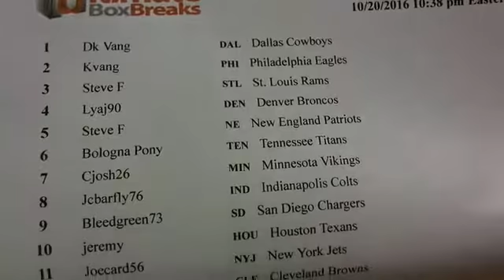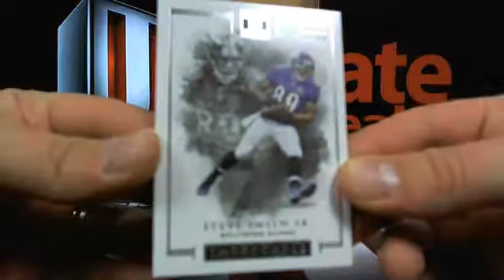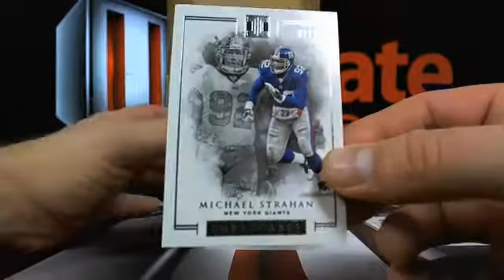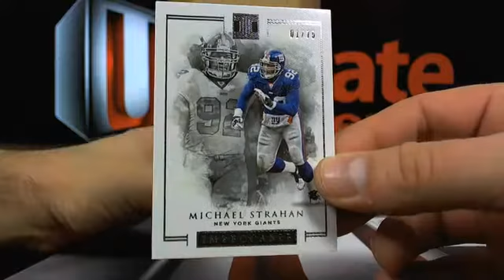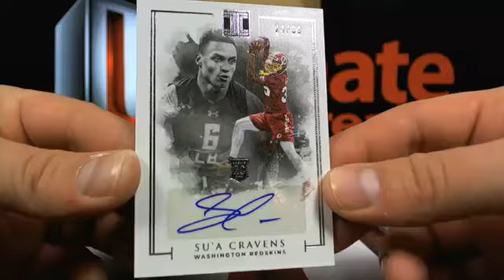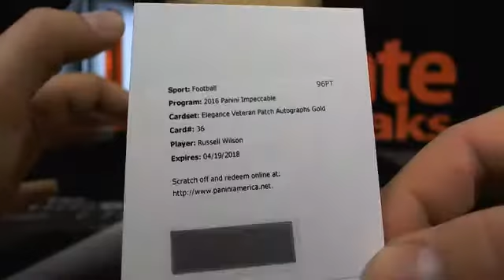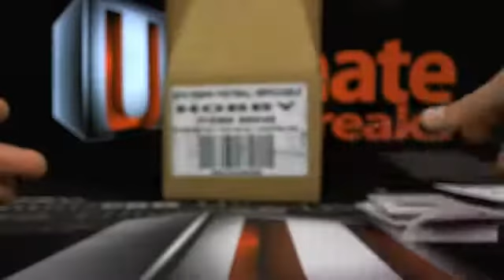UltimateBoxBreaks.com: 2016 Impeccable Football Case 6 Box Break #1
UltimateBoxBreaks.com: 2016 Impeccable Football Case 6 Box Break #1 - Captured Live on Ustream